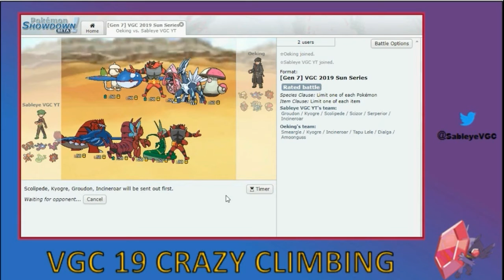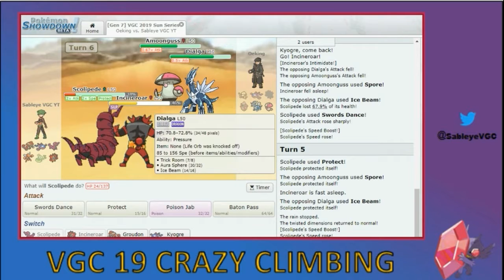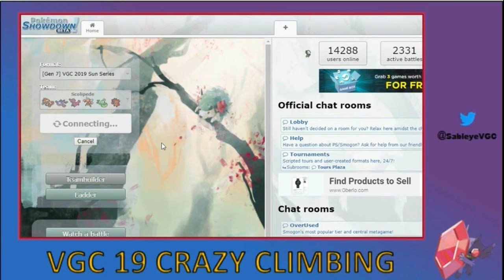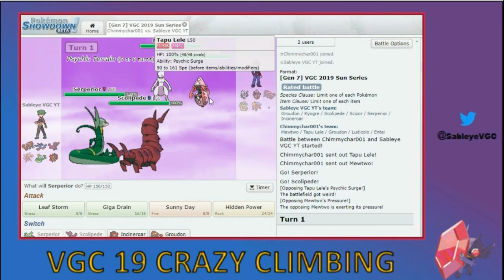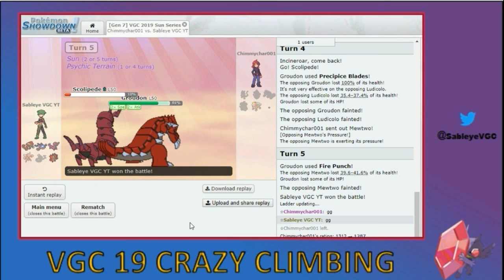Very Scary Snake VGC 19 Crazy Climbing # 2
Hey Guys, welcome to my VGC 19 Crazy Climbing series where I take fun and creative teams and try to reach the top of the pokemon showdown ladder.  Feel free to suggest team ideas either with a comment or on twitter.